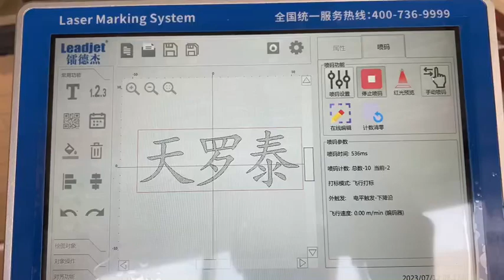Leadjet CO2 laser marking machine applies to Durian coding purpose